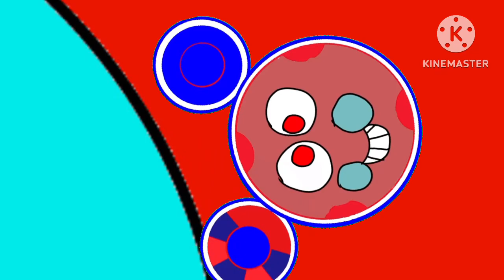Finally colekedoer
Credit to @SonicMovieFan1000
Credit to @FloonklesIsHere
Credit to @Raheem_Vlogs_Gamer2011